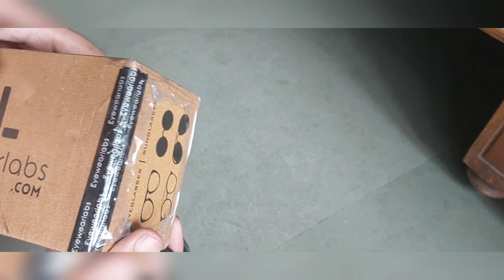Eyewearlabs.com sunglasses unboxing and reviews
Thanos Purple x MN Men Sunglasses

Atom Purple X MN Men Sunglasses

The vlog items I use:::
• Mivi Collar 2B Wireless Earphones -

Lofi Game

• boAt Bassheads 900 On Ear Wired Headphones -

• Cosmic Byte Blazar Headphone -

• Adofys Flexible Gorillapod -

• Canon PowerShot SX540HS 20.3MP Digital Camera -

• Boya Video Microphone -

• Ambrane 10000mAh Li-Polymer Powerbank -

• Brand Conquer SD Card Reader -

• Canon PowerShot SX430 IS 20MP Digital Camera -

• SanDisk 64GB Class 10 microSDXC Memory Card -

• Yantralay 10 inch Lightweight Flexible Gorillapod -

• Maono AU-100 Condenser Clip On Lavalier Microphone -

• Boya BYM1 -

• Joby JB01505-BWW Gorilla Pod 325 -

• Fashion
• Tony Stark Sunglass -

• Park Avenue Luxury Grooming Collection -

• Black Square Men Sunglasses -

• THE UFO - SPACE ROVER WATCH -

• BEWAKOOF -

• JOCKEY -

• ADIDAS SHOES -

• Black Square Fastrack Men Sunglasses | PC001BU15 -

Happy Music 2022 🌞

Support Ikson

Ikson

पाहण्यासाठी लॉग इन किंवा साइन अप करा

Follow on my Face book Page: -

Crowdfunding Platform Websites in India